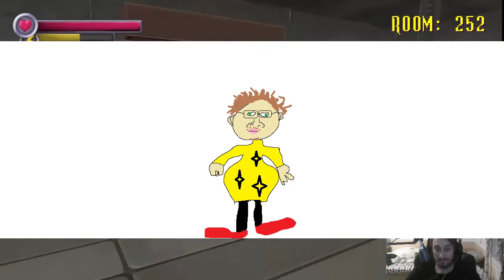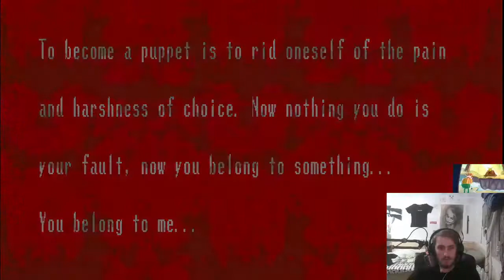Sam Gets Mad - Spooky's Jumpscare Mansion HD Renovation (Part 2)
He's baAAaaaAAck! Sam gets angry with the puppet guy...